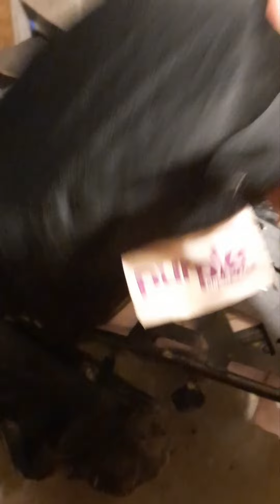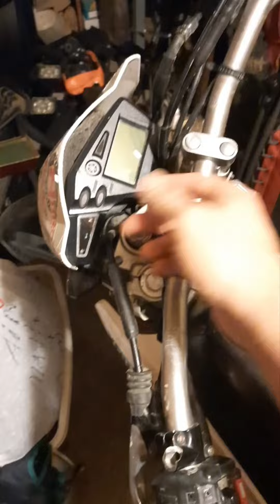TW200 vs XT250 vs CRF300L Owner Comparison/Details/Opinions